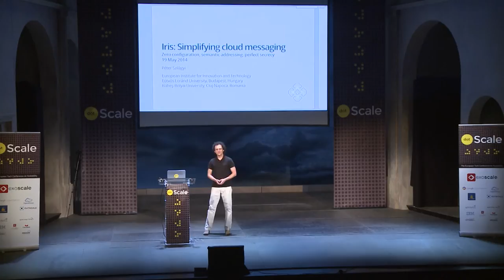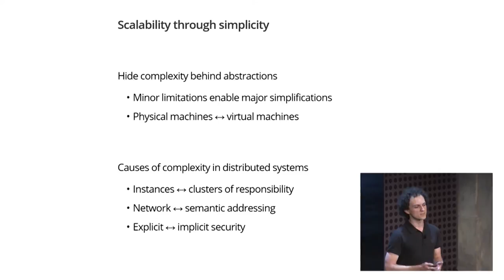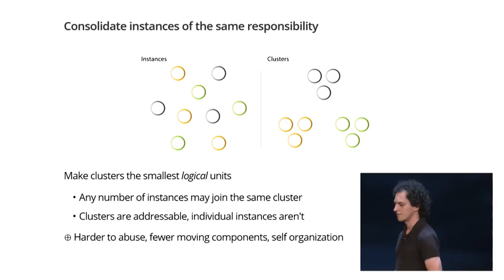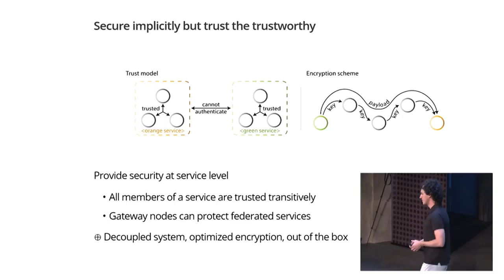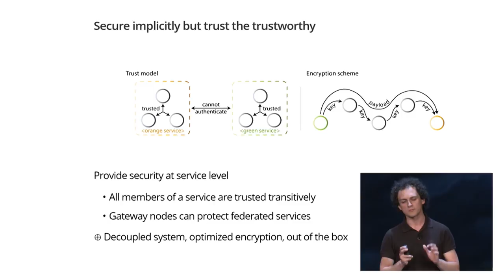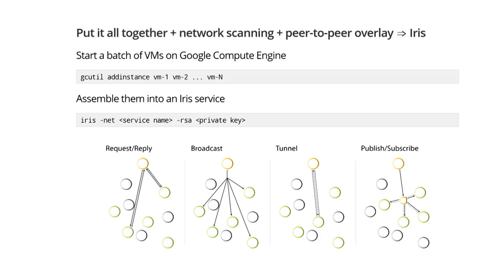dotScale 2014 - Péter Szilágyi - Iris: Simplifying cloud messaging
in Paris on May 19, 2014.